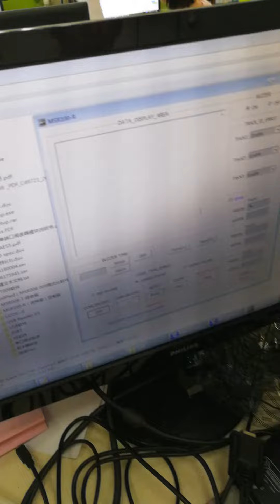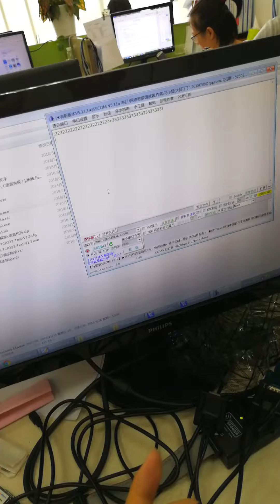MSR100 R demo